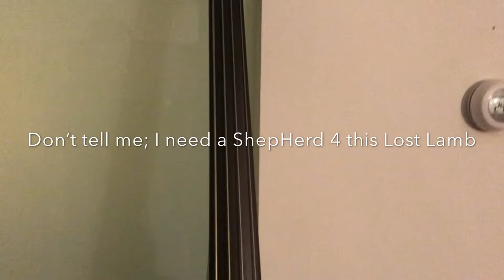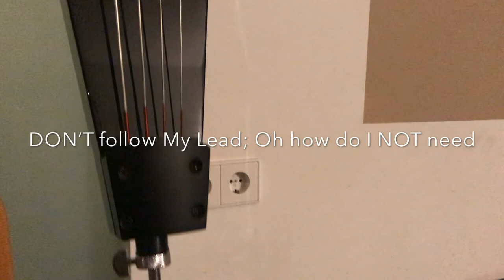Zam Wan Toe Watzj Ovur Mie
Min iM
Ahh, L.L
JeWétogH